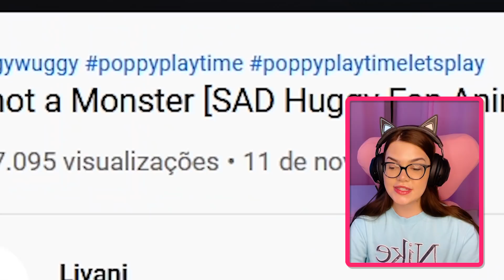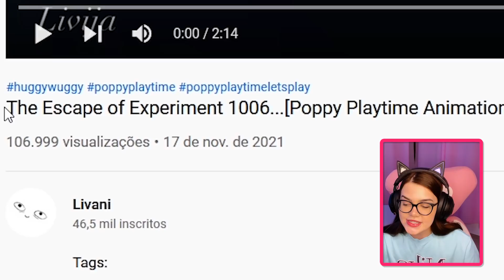AS HISTÓRIAS MAIS TRISTES DO HUGGY WUGGY (Poppy Playtime) - Vídeo Reagindo Papile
Poppy Playtime - Huggy Wuggy